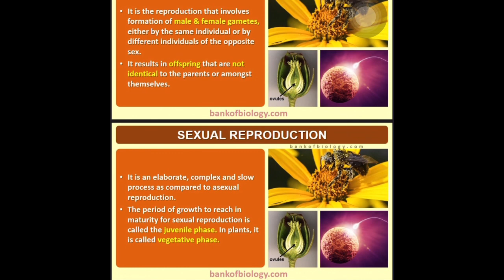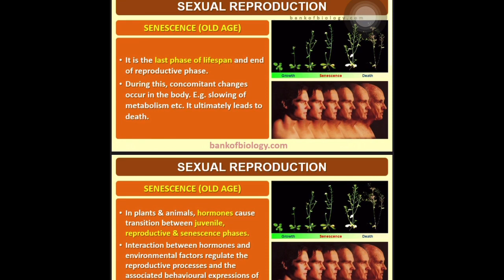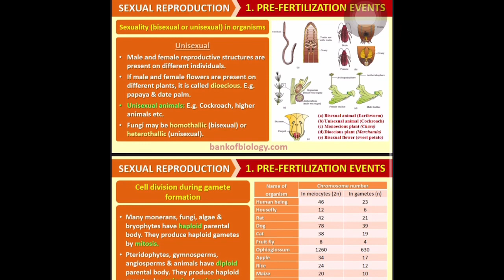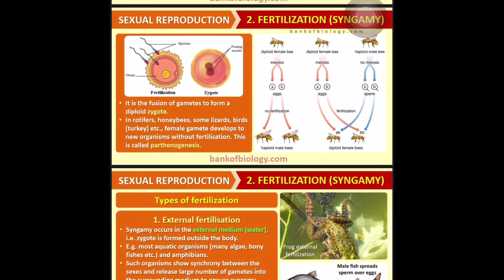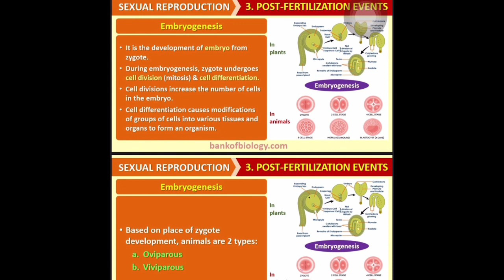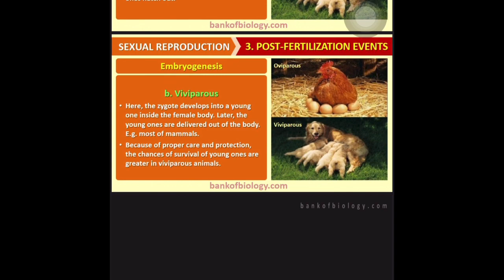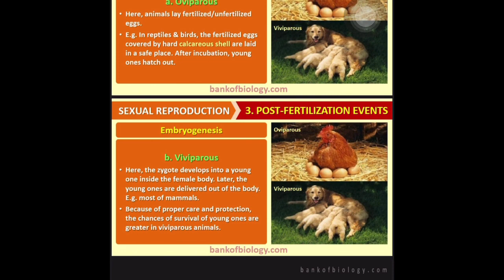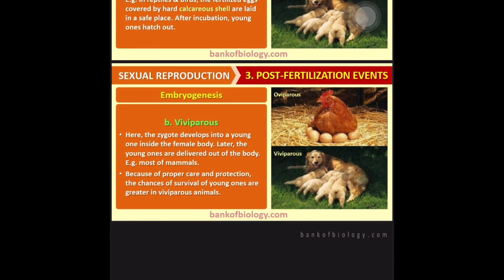biology Reproduction in organism -2 (sexual reproduction)